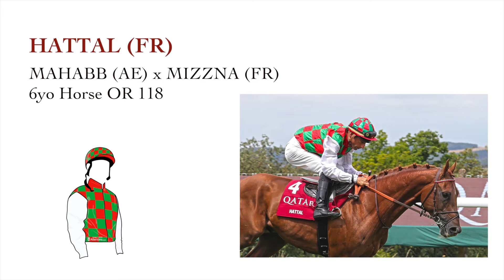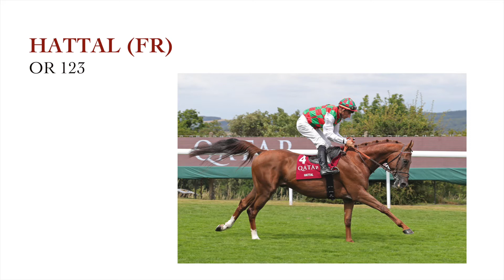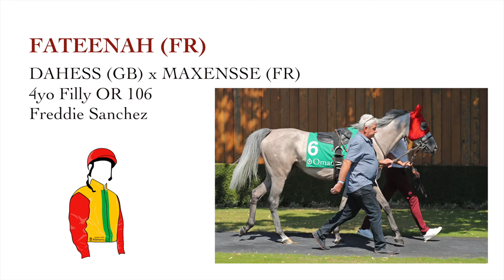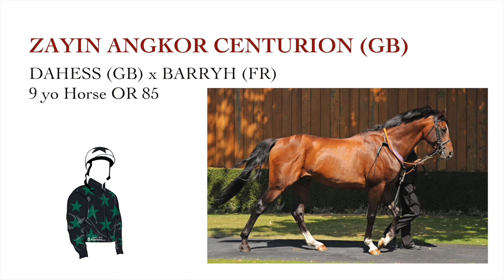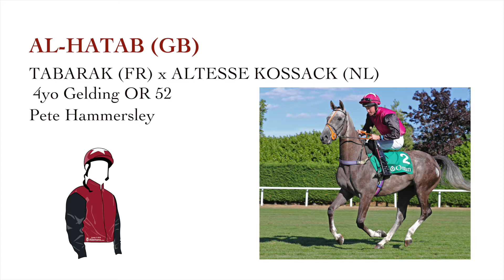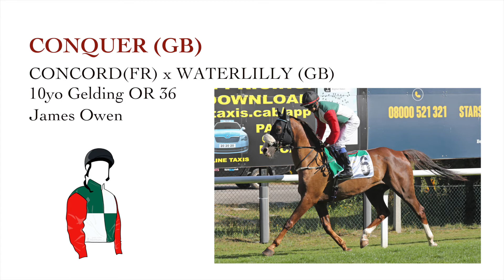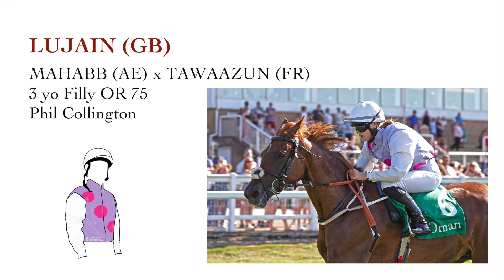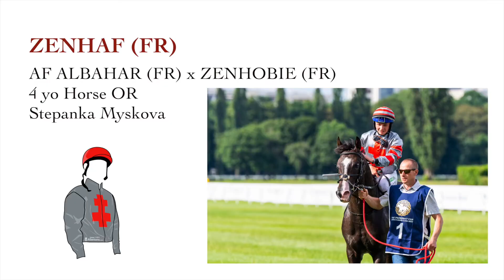ARH Podcast Episode 8 2022